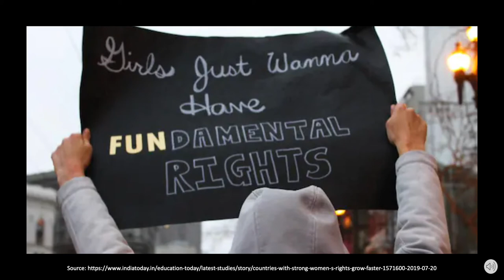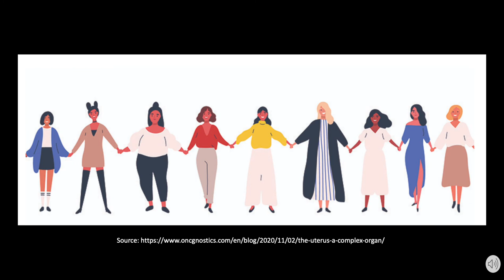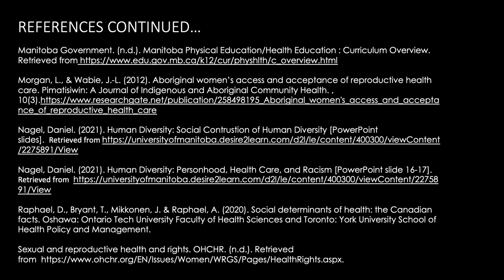2522 Photo Essay - Group 1